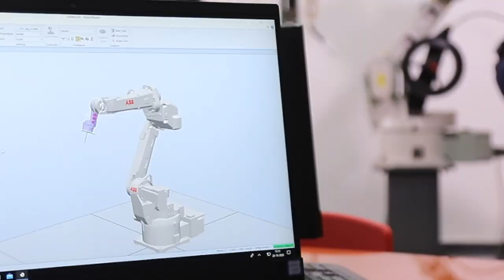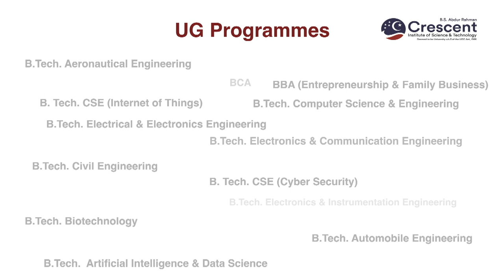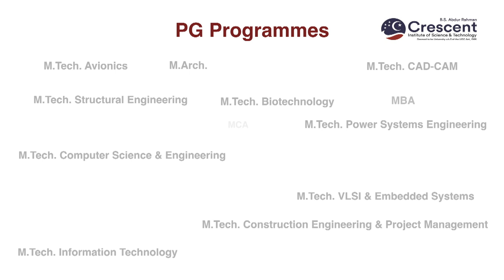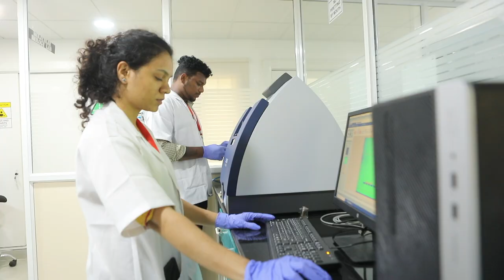BSA Crescent Institute of Science & Technology - 2021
Promo film of BSA Crescent Institute of Science & Technology - 2021